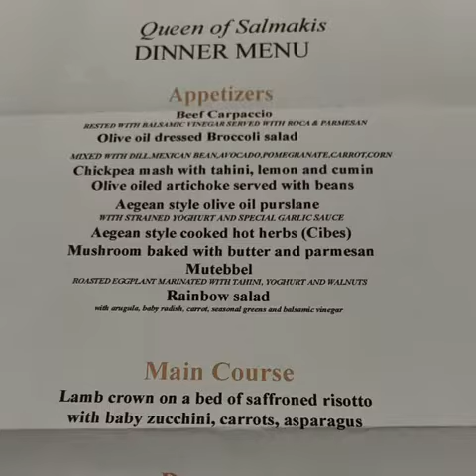Yachting in Turkey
Whether sailing on a Gulet or a power yacht, the coast of Turkey is beyond compare. The friendly people, beautiful scenery, food, and entertainment offer a glimpse of where the old and new world meet.  Turkey is a gem and so well worth discovering!